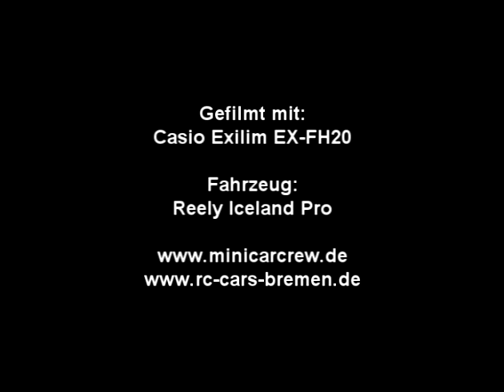Reely Iceland Pro Hemelingen 2011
Der Iceland wurde mal wieder durch die *Wüste* in Hemelingen gescheucht und war am Ende des Tages übrigens immer noch fahrbereit ! Die Karo hatte "leichte" Gebrauchsspuren, die Karohalter sind weggebrochen und die hintere Hauptwelle war verbogen.